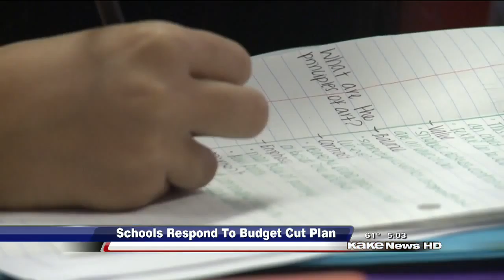Schools respond to budget cut plan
KAKE News at Five - Friday, February 6, 2015